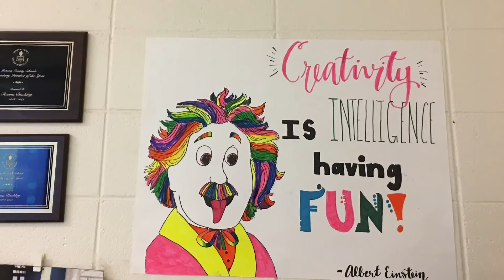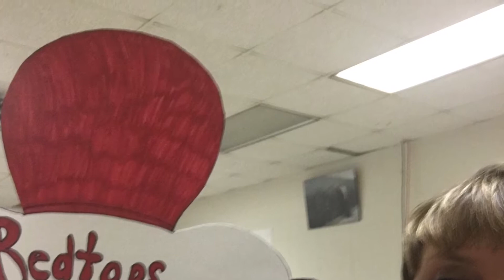Reasons I love Being a Redtop!